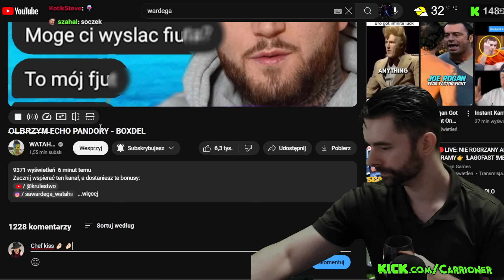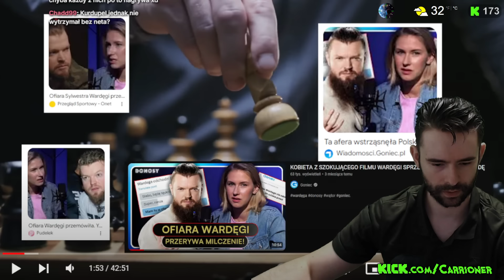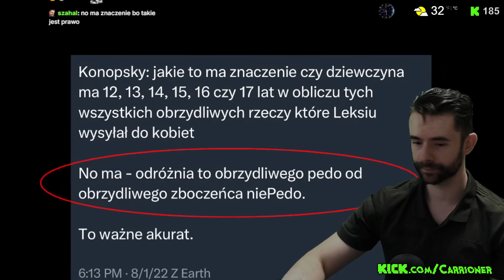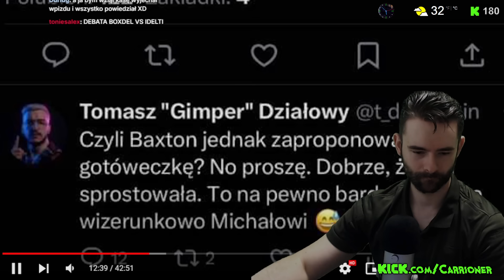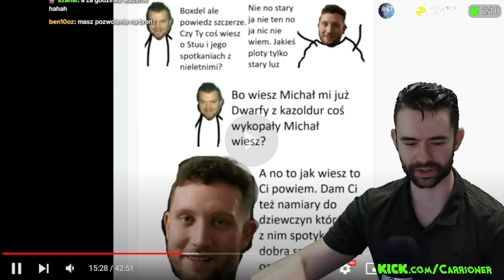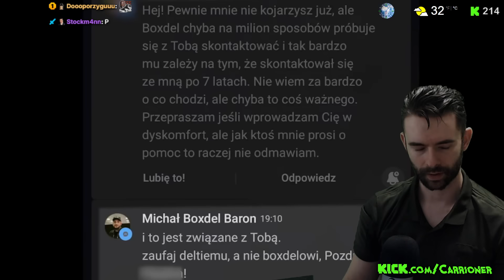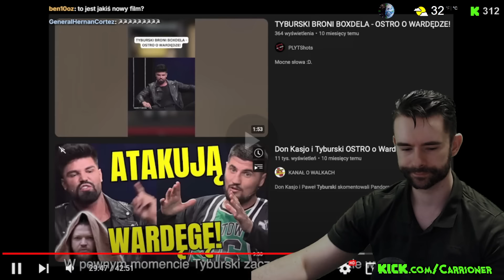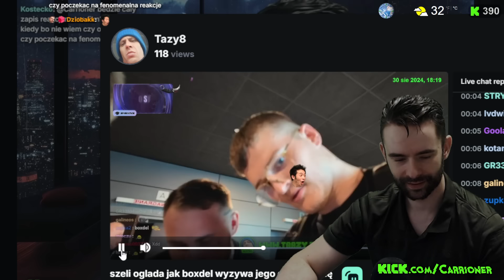Carrioner GIT o ̶O̶L̶B̶R̶Z̶Y̶M̶ ECHO PANDORY - BOXDEL 🤌🏻🍷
CAŁOŚĆ BEZ CENZURY NA RUMBLE!
NOWY KANAŁ. Wcześniej i WIĘCEJ filmów:
Zostaw 👍🏻suba i 🔔
Z kodem: "carrioner" -10%
Kup kurs programowania:
⛰Kup NordVPN i bezpiiecznie 🌊🏄🏻‍♂️ po sieci:
📈Chcesz się pobawić na giełdzie?
📈Chcesz lepiej zarządzać kanałem YouTube? vidIQ to analityka YT w czasie rzeczywistym + AI: